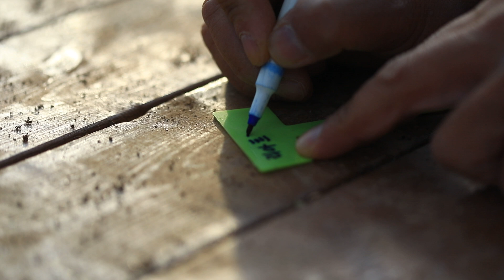폭죽놀이를 연상케 하는 리아트리스 파종 방법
안녕하세요. 서윤아방입니다.

낼 모레가 12월인데 한낮에는 20도 가까이 오르더라구요. 여전히 가을을 만끽할 수 있어서 좋긴한데 이게 다 기후 위기 때문이라고 생각하니까 마냥 즐겁지만은 않더라구요,

오늘은 리아트리스 파종 방법에 대해서 짧게 이야기를 해봤습니다.
리아트리스는 다년생 구근이고, 파종 후 2년째부터 꽃을 피우기 때문에 늦가을에 파종하는 것이 좋습니다.
씨앗을 아무렇게나 뿌려놓아도 자연발아가 잘되거든요.
또 광발아성이기때문에 아주 얇게만 복토를 해주시면 되구요. ㅎㅎ

곧 다가올 겨울,  월동 준비 잘 하고 계시죠?

📹 Camera : cannon 5d mark 4
🔭Lenz : cannon 16~35, 50, 100 macro, 70~200
🖥Editing Program : ADOBE 프리미어 프로